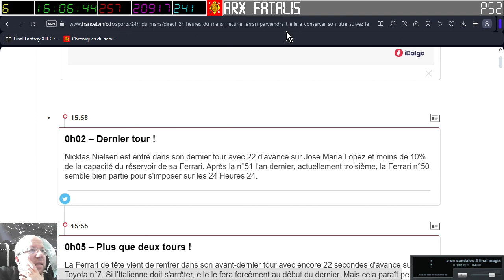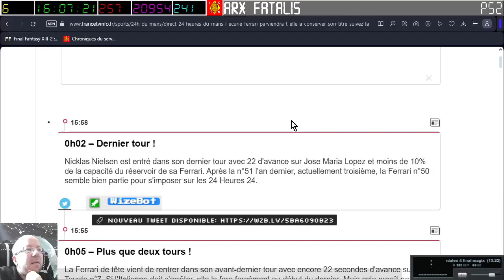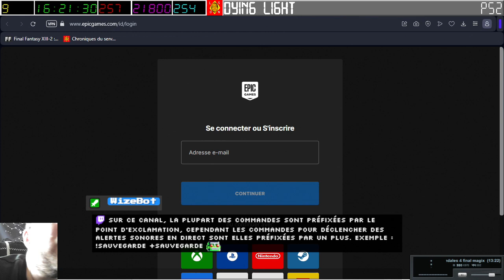[16-06-2024] Réglages (part 1) [LSDN]